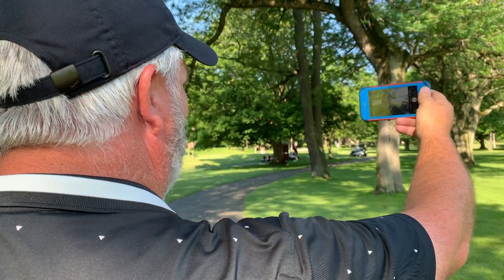FIFTY FOR FATHER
MEGAN HEDSTROM--SPECTRUM NEWS